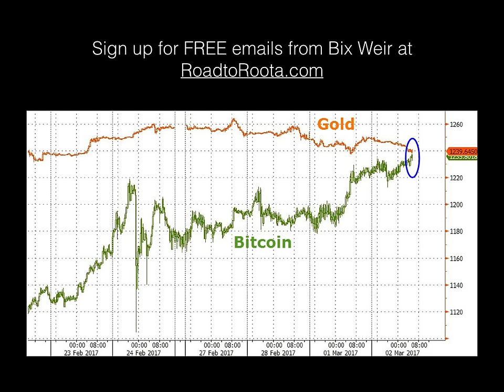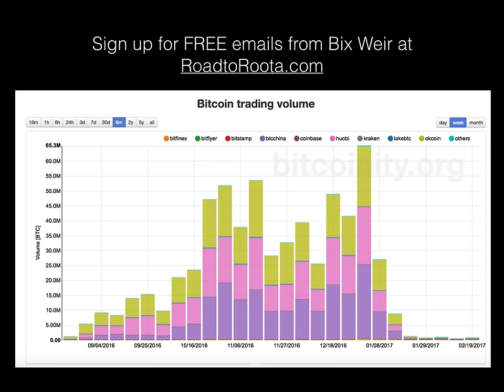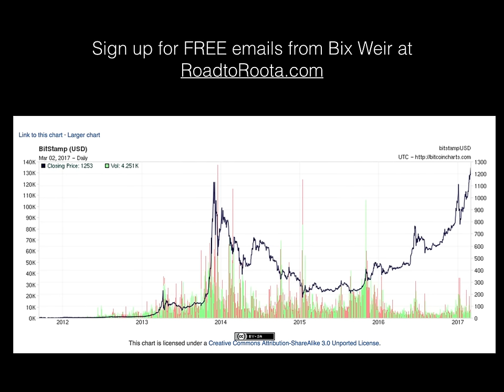Bitcoin Blows By Gold! (Bix Weir)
The price of Bitcoin has just blown by the price of gold crossing at $1,239. Yes, the price of gold is manipulated so it may not be a fair fight BUT it clearly supports the future viability of Bitcoin. Sooo... all my old friends that held onto their gold bug religion shunning all other have been proven wrong. The world is changing my friends and WE as a People need to change with it.